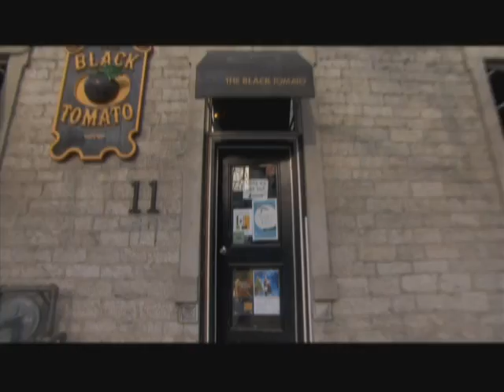Rockburn Presents - John Rowlands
Rock photographer John Rowlands' career began when he was 13 years old and borrowed his father's camera to take pictures of the then-teen idol Brenda Lee who had come to perform in Ottawa back in the 1950's. To his great surprise Rowlands' pictures impressed Brenda Lee's management so much that not only did they pay for the photos they put the Ottawa teenager in contact with other popular music acts who only then were discovering the value of photographs of their performances. Before long, Rowlands was taking pictures of Sam Cook and Bobby Vee and Fabian. By the time of the British Invasion, Rowlands had a front row seat for The Beatles, The Who, The Dave Clark Five and The Rolling Stones. His photographs were appearing regularly in magazines such as 16 and Teen and Time and Newsweek. Over his lengthy career Rowlands photographed music idols spanning several generations, from Tony Bennett to Rihanna, Brad Paisley to David Bowie.
Ken Rockburn spoke to John Rowlands in Ottawa about his career behind the lens.